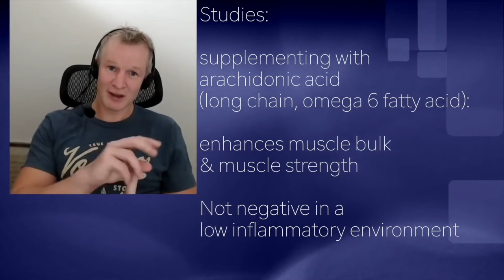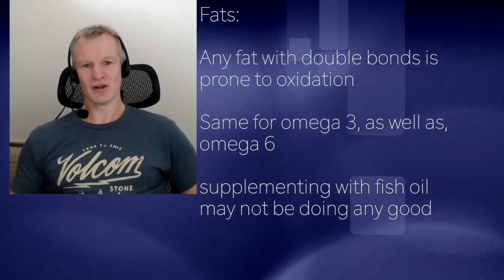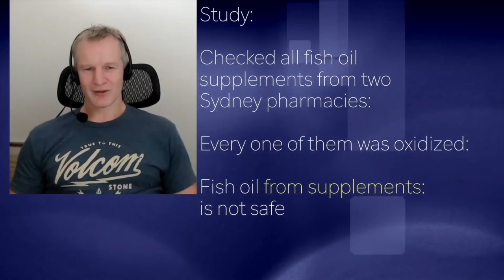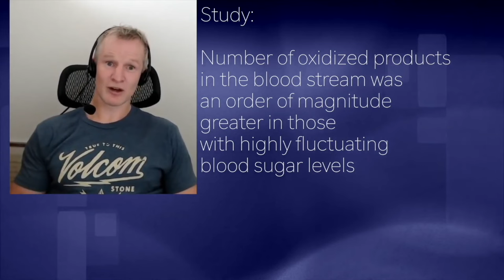PAUL MASON | CLASSIC: liquid oils ALL OXIDIZE! stick with animal fats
This is a full set of his short videos from